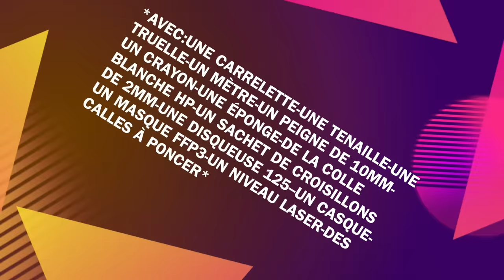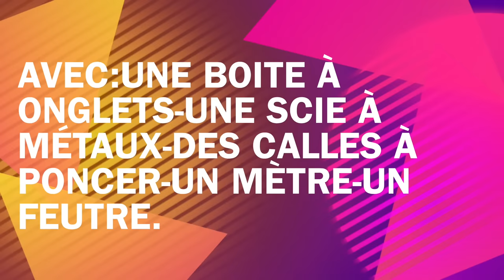COMMENT CARRELER UNE NICHE DE DOUCHE?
Je vous propose de découvrir comment carreler une niche de douche, étape par étape.
Une niche est un espace de rangement élégant qui peut s'intégrer dans à peu près toutes les pièces d'une maison : cuisine, salle de bain, salon, chambre.
⬇️Les avantages de KARO TUTO⬇️

1 G Avenue Edouard Millaud
69290 Craponne
🔧Mes outils🔧
🔥Mes croisillons auto-nivelants Perfect level en kit
🔥Mes carrelettes
🔥Mes niveaux laser:
🔥Mes supports de règle Rubi
🔥Mes meuleuses
🔥Ma mini meuleuse Bosch
🔥Mes disques:
🔥Mon Piqueur
🔥Mon trépan pour les prises éléctriques:
🔥Mon équerre
🔥Mon Malaxeur